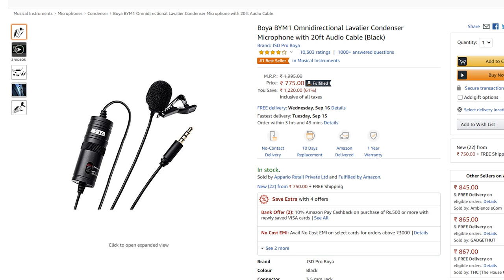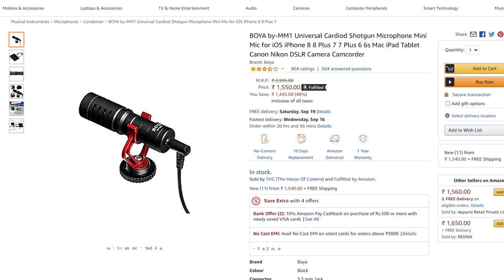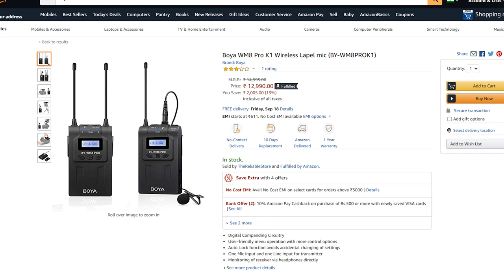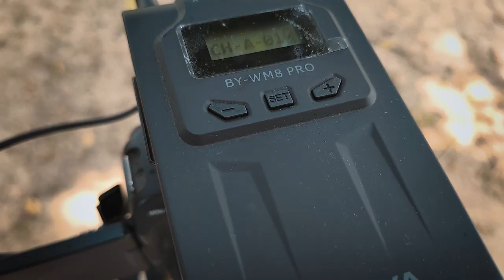How To Record Professional Audio for YouTube videos clearly without noise Best Budget Mic 2020 HINDI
How To Record Professional Audio for YouTube videos like Harsh Beniwal, Ashish Chanchlani , Amit Badhana or Mumbaikar Nikhil clearly without noise Best Budget Mic in 2020 HINDI
in this video you will see all different type of microphone comparison from best mic under 1000rs to best wireless mic for beginners to professional in budget upto 35000 and side by side audio comparison.

Timecode
0:00 - Intro
0:39 - Audio From Camera
1:11 - What Device we Need For Audio
1:30 = Audio From Mobile Recording
1:52 - Wire Mic For Beginner (Under 1000rs)
2:24 - Shotgun Mic For Mobile/Dslr (Under 2500rs)
3:40 - Best Budget Wireless Mic ( Under 15000rs)
4:37 - Audio Comaprison

For Beginners
Best Wire Mic with 20 feet cable For Camera/Mobile
Best Mic For Vloggers/Tech videos
Wireless Mic For Videos
Upgraded Version of Wireless Mic

For Professionals
Rode MicPro + For Vloggers
Rode Ntg Mic For Best in Camera Voice
Rode Budget Wireless Mic
Rode Best Wireless Mic For YouTube

Hey There,
I am a Professional Filmmaker since 2015 and on this channel you will learn stuff like
1.HOW YOU CAN MAKE MONEY WITH A CAMERA
2.HOW YOU CAN IMPROVE YOUR FILM-MAKING
3.HOW YOU CAN IMPROVE PHOTOGRAPHY
4.HOW YOU CAN LEARN EDITING
etc etc...

Why Me?
Because i think i have done a lot of stuff including shooting with some big brands like Discovery India , Amazon Prime, Some International School Ads
5 Star Restaurant Ads, Food Commercials, Sketch Videos For Big YouTube Celebrities, Dance Videos, Music Videos Etc.

I edit videos in Adobe Premiere Pro
photos in Adobe Photoshop & Lightroom ( Mostly Mobile )

Some Q&A about me

Q 1. How Much i Charge For A Video?
A : It all depends on the shoot & the project. So stop asking this again and again before telling me about your project

Q 2. My Whats App Number?
A : As long as i am not giving you my number do not call me because i will not respond to that. If you want to be in touch with me just drop a DM on Instagram